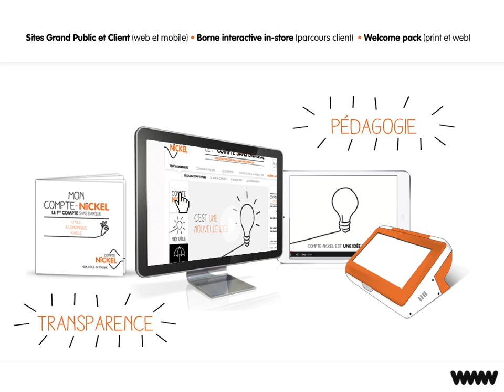Compte-Nickel – Whowhywhat : Compte-Nickel révolutionne la banque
Découvrez la campagne de Compte Nickel "Compte-Nickel révolutionne la banque" avec l'agence WhoWhyWhat : Grand Prix OR de l'excellence marketing 2015 et Prix de l'innovation marketing Or aux Prix de l'excellence marketing 2015 by Adetem.

Un compte sans banque, ouvert à tous en 5 minutes chez un buraliste ?
Compte-Nickel, c’est la naissance d’une marque qui voulait transgresser un dogme et révolutionner le rapport des Français à la banque.

Ce projet ambitieux, lancé en février 2014 par une start up, a su casser les codes et créer un phénomène de société pour s’imposer dans l’offre bancaire.

Simple, utile, transparent et universel, Compte-nickel rassemble aujourd’hui plus de 121 000 clients et 800 buralistes partenaires.